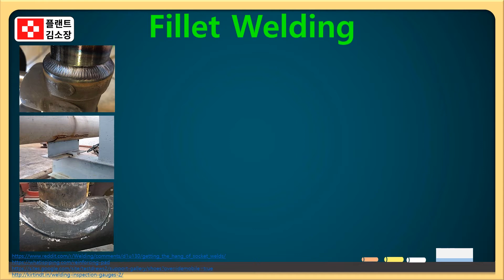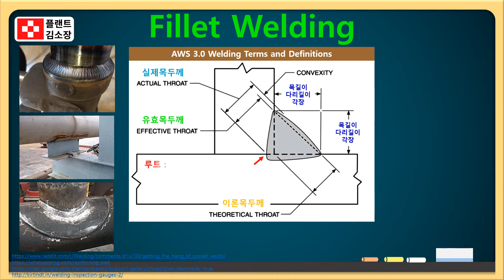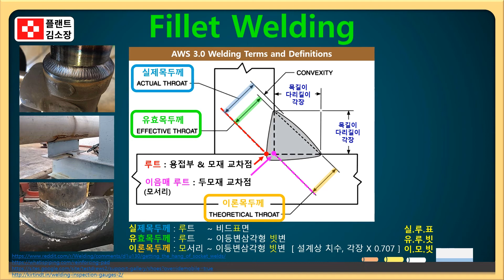✅ 이론목두께 vs 유효목두께? 5분이면 정리 끝! 필렛용접 목두께 3종 개념 쉽게 설명드립니다! (이론·실제·유효 차이 완전정리) 📘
이번 영상에서는 많은 분들이 헷갈려하는
필렛용접부의 3가지 목두께 용어 차이를
연상 암기법을 활용해 아주 쉽게 설명드립니다!

📌 영상 핵심 구성
📐 1. 이론목두께 (Theoretical Throat)

두 다리가 같은 크기일 때 삼각형 기준의 가상 중심 거리

계산식: leg length × sin(45°)

📏 2. 실제목두께 (Actual Throat)

용접 금속의 실제 가장 얕은 두께

비정상 형상일 때 이론보다 작을 수도 있음

✅ 3. 유효목두께 (Effective Throat)

구조적으로 힘을 전달하는 유효 단면

ASME 기준에서는 설계값으로 사용

💡 연상 암기 TIP!

이론은 "설계서상 숫자", 실제는 "현장 작업 결과", 유효는 "인정받는 강도"

🧰 Bridge CAM Gauge 사용법도 함께 소개!

다리 길이, 목두께 측정 기준까지 예시로 정리!

필렛용접 부위 검사·설계·시공 업무를 하시는 모든 분

WPS/PQR 작성 시 용접 치수 해석이 필요한 QA/QC

용접기능사·산업기사·특수용접 실기 대비 수험생

실제목두께와 유효목두께가 왜 다른지 헷갈리는 실무 초급자